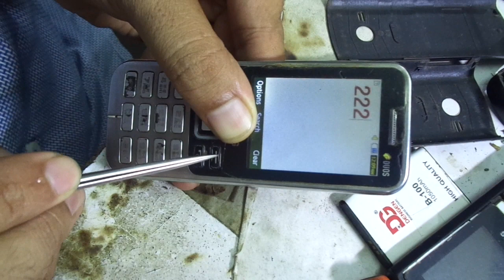samsung gt-c3322 display light solution keypad light ok